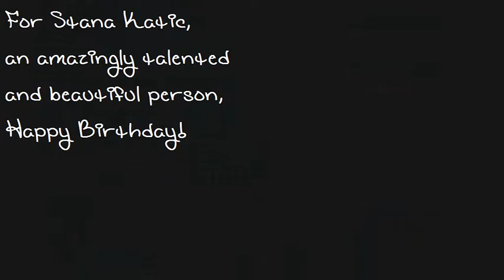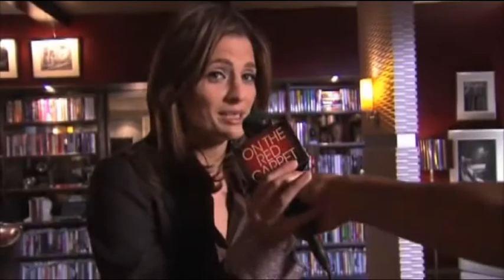Happy Birthday Stana Katic 2012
Birthday video for Stana Katic
Dialogue:
"Go ahead and say your name for a slight..."
"Yes, ok. Stana Katic"

"Please welcome, Stana Katic"
"This is Stana Katic"

"These are our friends"

"Yeah"

"My grandfather used to call me 'Porcupine' because when I was born my hair, apparently, stuck straight up and was like flamey red"

"I have a better idea, and it involves this"

"...mouths gaping staring out their windows like 'what is this crazy chick with the butcher knife doing in the car?"

"Like large buildings in the middle of Shanghai"
"You'd steal the building?"
"Yes, for sure"

"You'll notice Stana carries a folder a lot"

"Let's say I was coming and doing like a run on my attacker, right. So I come down here and stab him in the neck here, and I give it a little bit of a swish"

"Ljuta sam kao paprika, slatka k'o banana"
"I'm spicy like a pepper, and sweet like a banana"

"Just go there man, just do it! Grab her, make out with her and make babies"

"Just do it already, man! Get together!"

"It asks you to live life as fully as you can possibly live it"

"It's a wonderful opportunity to go and explore life and have an adventure of it and to just live it fully, if that makes any sense. Is that a good enough answer?"
"That's a great answer"
"Ok"